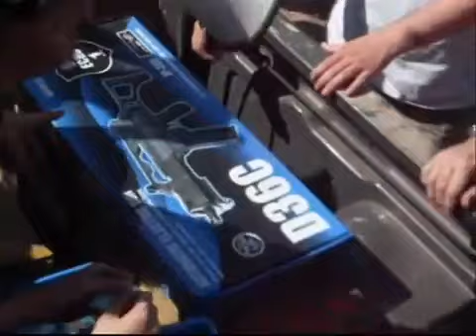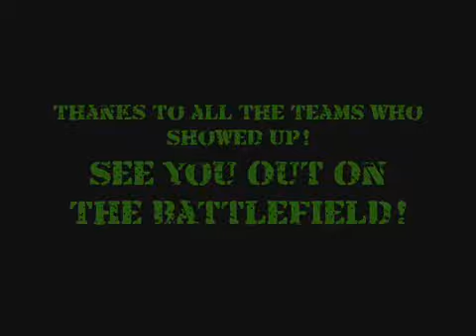War Machine @ Operation Matrix 5 Final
War Machine Airsoft Army at Operation Matrix 5: Romance of the Four Kingdoms at DesertFox Fields in Oro Grande California.